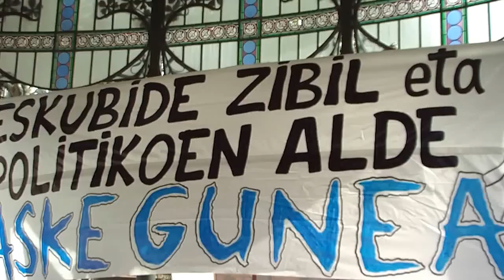Aske gunea Donostia 2013-4-16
Aske gunea Donostia atxilotzeko agindua eman ostean 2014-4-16an eguerdian